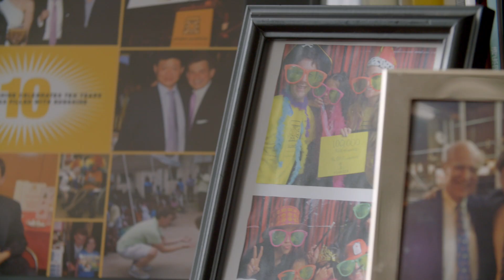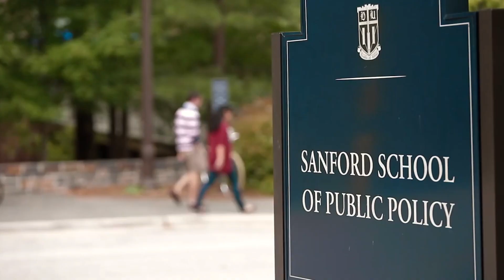Joel Fleishman Honoree Video | Project Sunshine Gala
CaveLight Films produced this video honoring Joel Fleishman at Project Sunshine's 2018 Gala in New York City.

The video features interviews from:

Frank A. Bennack, Jr.
Hearst,
Executive Vice Chairman and former CEO

Robert K. Steel
Perella Weinberg Partners
Partner and Chairman of Advisory

Dina Powell
Goldman Sachs,
Management Committee Member

Darren Walker
Ford Foundation,
President

Joe Weilgus
Project Sunshine,
Founder

David Lauren
Ralph Lauren Corporation,
Vice Chairman & Chief Innovation Officer

David Rubenstein
The Carlyle Group,
Co-Founder and Co-Executive Chairman